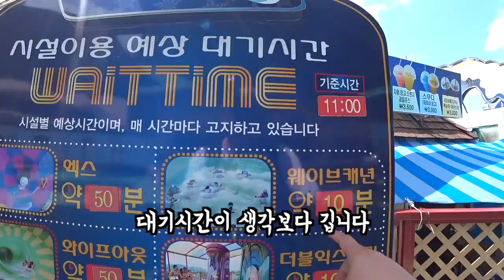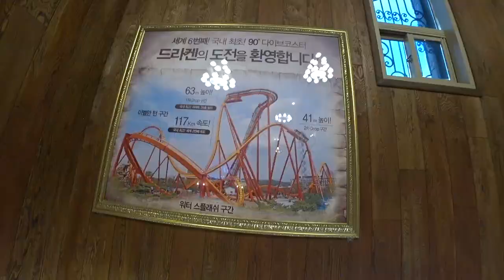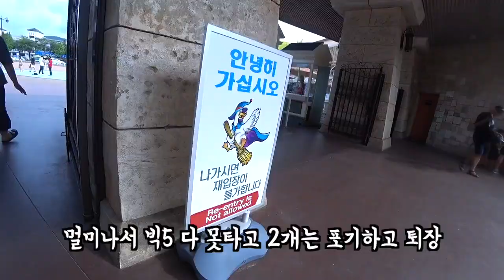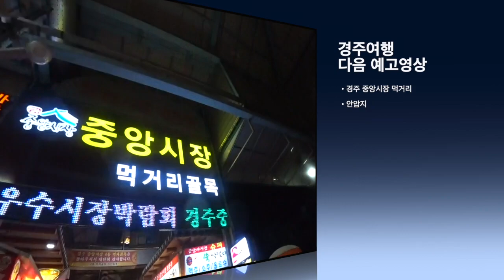경주월드 캘리포니아비치 빅5 여름휴가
유리카 / 렉스턴스포츠와 함께 전국방방곡곡 열심히 다니고 있습니다.
신서유기 , 나혼자산다, 핑클 캠핑 등등 각종 방송에서
재미있고 흥미로운 소재 이야기로 확 뜬! 경주를 다녀왔습니다.
거리는 인천에서 편도 350키로 정도

스트레스 없이 주행해서 평균연비 10키로 정도 나오더라구요
DPF 청소도 할겸 시원하게 달려주었습니다. ㅋㅋ
경주월드에서 드라켄, 파에톤, 메가드롭 섬머린 스플레쉬도 캘리포니아 비치에서 즐긴 물놀이 까지 재미있었습니다.

아참!! 렉스턴스포츠는 젖은 수영복, 구명조끼 등등 그냥 적재함에 슥슥 던져놓아서 더 편했어요 ㅋㅋㅋ
조금만 시간을 여유있게 2박3일정도 즐기면 더 좋을것 같습니다.
사진 출사지로 굉장히 유명한 안압지도 다녀왔습니다.
편안하고 안락하게 목적지까지 데려다 주는 렉스턴스포츠!!! 너무 좋앙~
2부에서도 재미있는 경주여행 끝가지 보아주세용

아참! 나트랑 영상도 놀이기구 영상들 있으니까 놀이기구 좋아하시는 분들 베트남 나트랑에서 즐긴 놀이동산 영상도 봐주시면 좋겠습니다